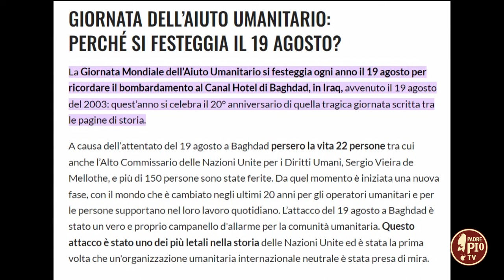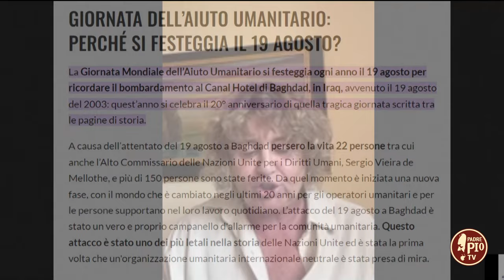Giornata mondiale dell’aiuto umanitario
Alessandra Morelli, ex funzionaria dell’Alto Commissariato delle Nazioni Unite per i Rifugiati (UNHCR) tra il 1992 e il 2021, e autrice del libro “Mani che proteggono”, ci ha parlato dell’importanza dell’economia della cura nello scenario internazionale attuale, sempre più stretto nella morsa delle guerre.